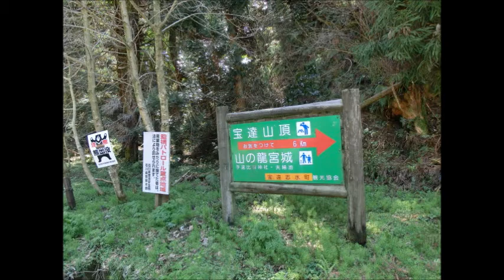桜の花 宝達志水町